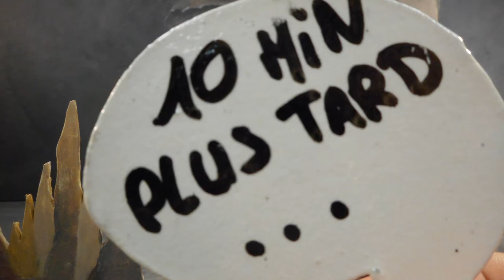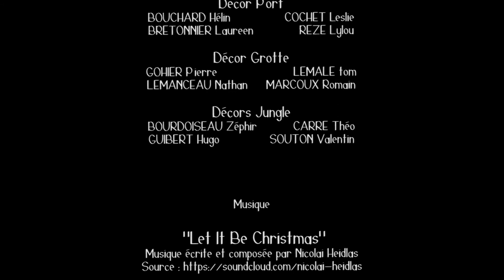Initiation Stop-motion - 4ème Latiniste - Collège Maurice Genevoix [30/11/2020]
Suite de petits court-métrages durant un atelier découverte de 2h, au sein du collège Maurice Genevoix à Meslay-du-maine.

Technique : Animation en volume
Nombre de photos : 581
Atelier : Valise Animée

Dans le cadre du dispositif "Collège au Cinéma"
En partenariat avec :